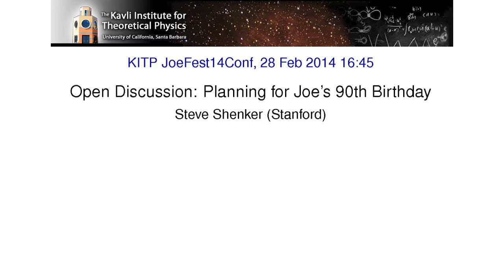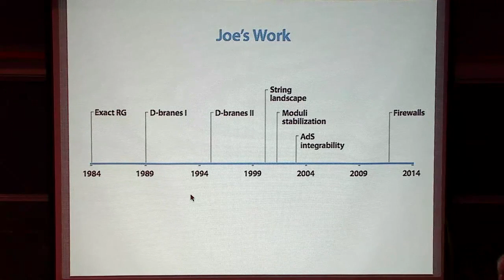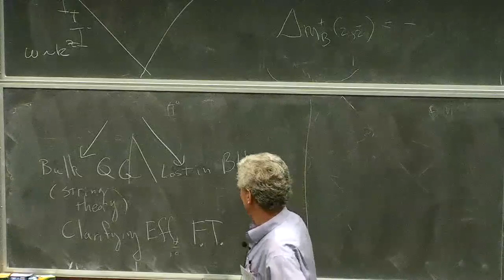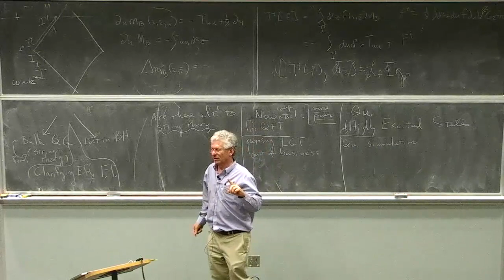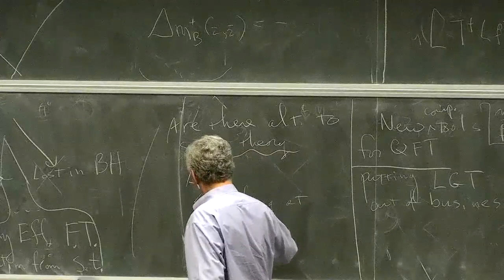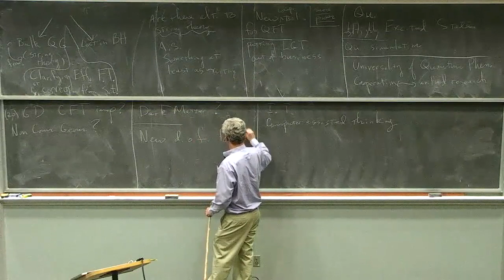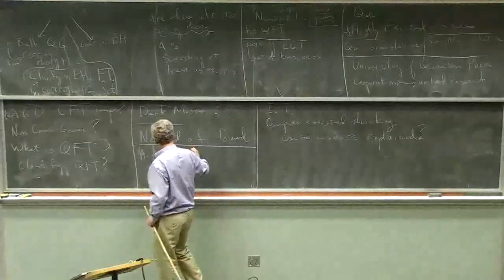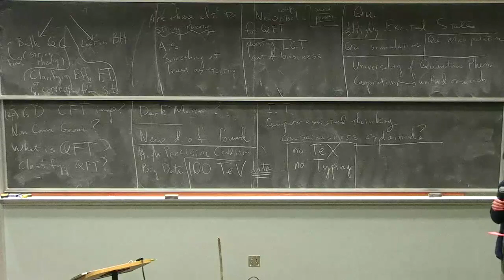Steve Shenker - Planning for Joe's 90th Birthday (This is a physics talk!)